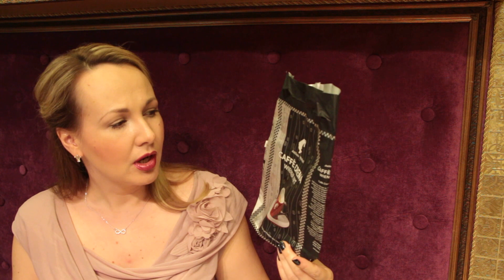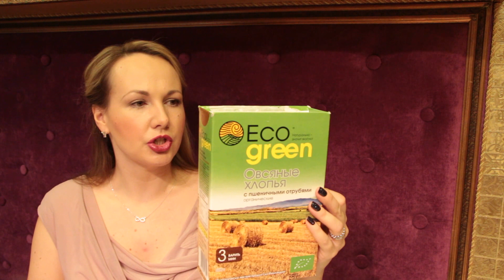ПУСТЫЕ БАНОЧКИ МАЯ!